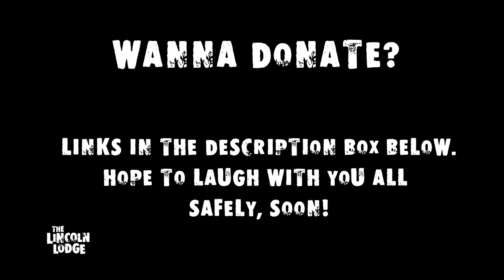The Lincoln Lodge Theatre Update: The Short Ass Tour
Hey Lodge fans! As many of you know we opened our brand new stand-up comedy theatre on Milwaukee avenue in Chicago at the beginning of 2020, because we have amazing timing! (WINK)

Following the guidance from the City of Chicago with regards to the corona virus and with concerns for the health and well being of our patrons, performers and staff we quickly closed our doors. But that doesn't mean we stopped working.

Oh no, we took this time to make updates to the space, prepare for safety procedures in regards to potential reopen dates, and we also invested in film equipment to get our shows online. We've been working hard.

We also moved our new Lincoln Lodge Training Center programming online. These Chicago style comedy courses are available across the globe, right from home.

We can't wait to laugh with you, safely, soon!